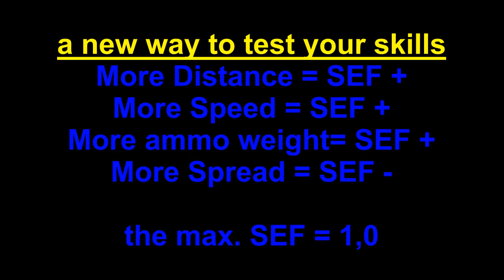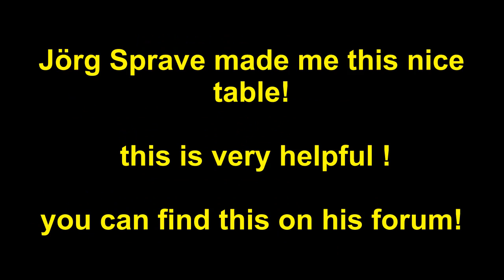How to check your SEF (Slingshot Effciency Faktor)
a new way to check your skills!

you have to know, Faktor 1,0 is almost impossible, you want this, so you have to shot a 64gramm (25mm Steelball) from 50m distance with 100 m/s and only 5cm spread on the paper target :))

so i think my SEF 0,45 is not soo bad, but you can made more from longer distance!

Good luck!